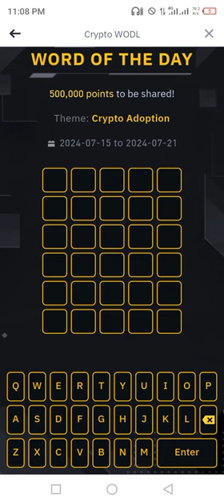Binance Word of the day today theme Crypto Adoption 2024 wotd answer Wotd WODL 19 July 2024